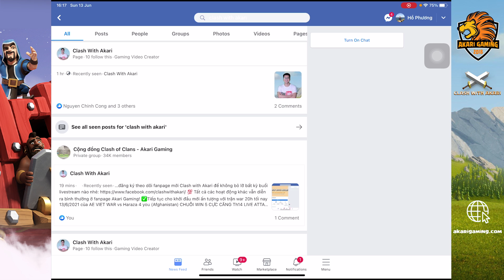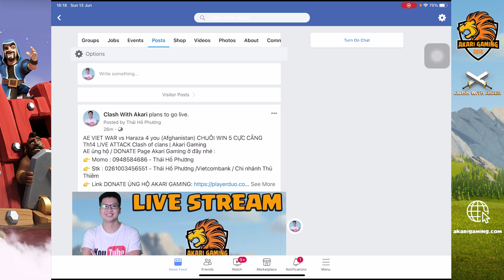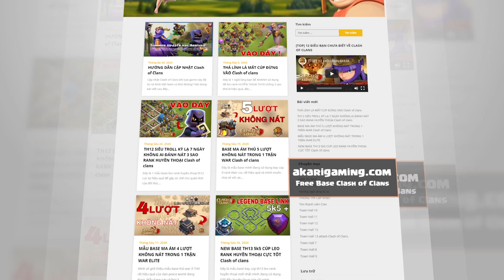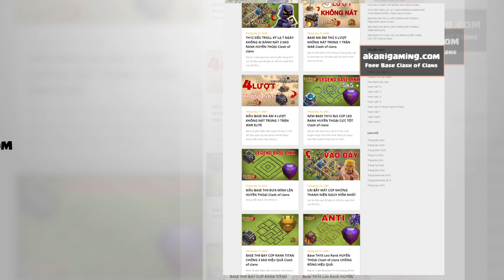BASE TH9 BAY CÚP HUYỀN THOẠI RỒNG ĐIỆN TH11 KHÔNG NÁT Clash of clans | Akari Gaming